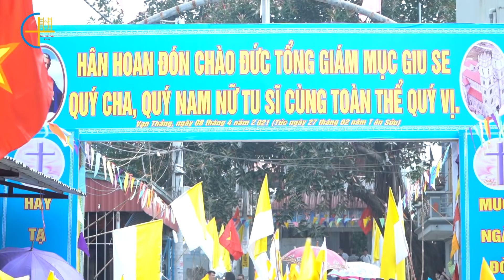Thánh lễ tạ ơn công bố thành lập tân giáo xứ Vạn Thắng - 08/04/2021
Ngày 08/4/2021 đã ghi một dấu mốc lịch sử hồng ân trong hành trình phát triển của giáo xứ Vạn Thắng, khi ngày hôm nay Giáo xứ được vui mừng chào đón Đức Tổng Giám Mục (TGM) Giuse Vũ Văn Thiên về dâng Thánh lễ tạ ơn công bố quyết định thiết lập Giáo xứ.